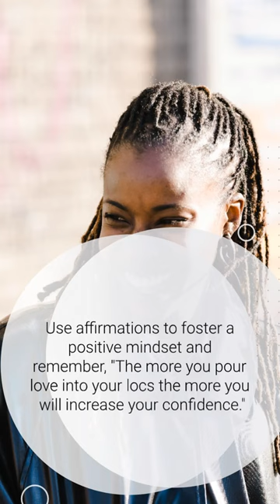How to Carry your Sisterlocs with confidence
Discover 5 simple tips to feel confident and empowered with your Sisterlocks! 🌟✨ Embrace the beauty of your unique hairstyle and radiate confidence every day. Watch now and unlock the secrets to owning your look with pride! 💖💁‍♀️✨

What is Buzztify
@We make videos that empower others through healthcare, beauty, self care, and vlogs to be the perfect image of yourself. We share Healthcare, Beautycare & Technology pro tips and guide for you.

On this platform you can hear about skincare, practical beauty tips, life styling and my progress towards mental and physical health maximization.